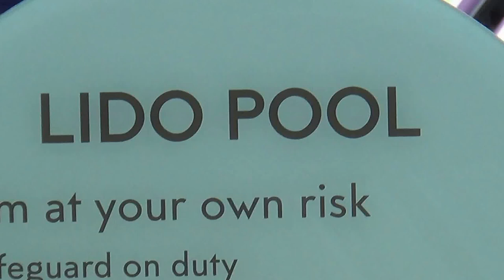Holland America Line MS Oosterdam von Barcelona bis Mallorca - Lido Pool